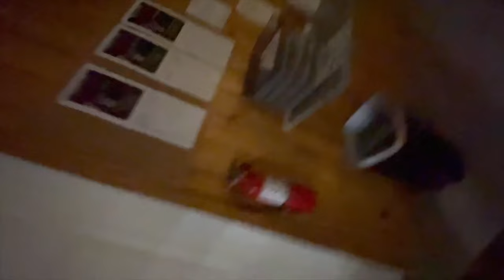SOMEONE WAS FOLLOWING US… *stalker caught on camera*